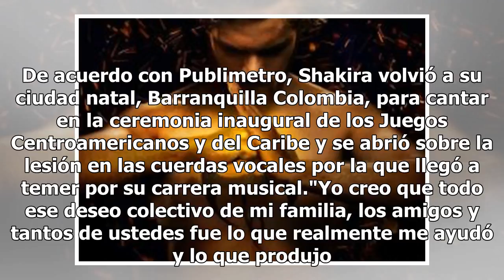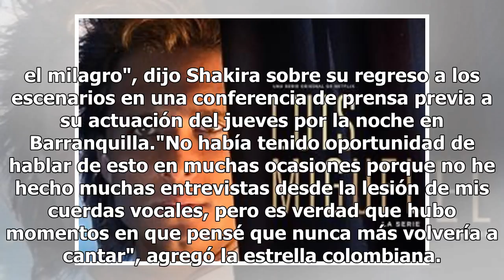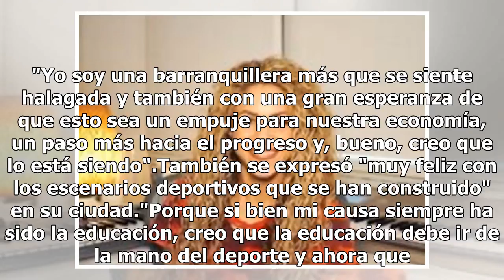"Nunca valoré tanto mi carrera como ahora", confesó Shakira al pensar que jamás volvería a cantar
Por una emergencia de Salud, Shakira se vio obligada a cancelar su gira europea en noviembre de 2017, tras enterarse que había sufrido una lesión en las cuerdas vocales. Ahora, tras ocho meses de recuperación la cantante colombiana habla de su padecimiento y de su regreso a los escenarios. De acuerd...